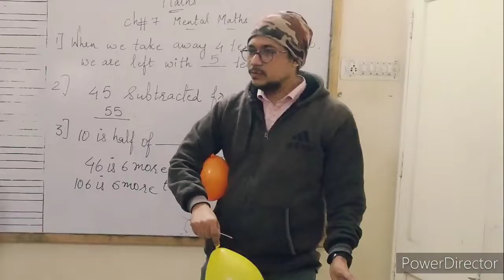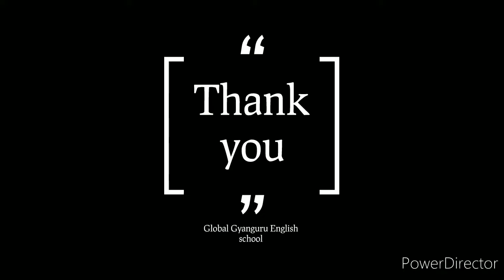Demonstration on Air weight and Density